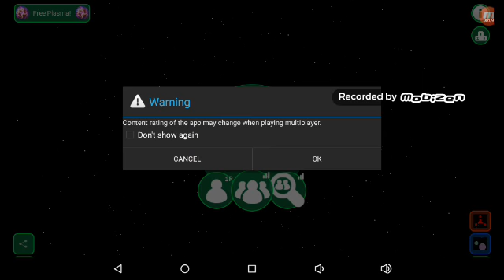Orborous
A .io game very similar to slither